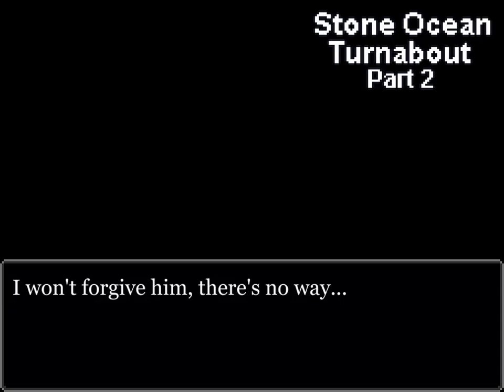If Phoenix Wright was in Jojo: Stone Ocean [Finale]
The conclusion is finally here! Thanks for the supportive messages on the 1st part! I guess this is the good ending of Stone Ocean?

I have plenty of ideas for future projects like Phoenix characters in a Danganronpa class trial (in pixel art), but the next project will probably be Saul Goodman Vs Phoenix!
These kind of videos takes a really long time to produce so thank you for the wait!

Big thanks to Court-Records as always, these videos wouldn't have been possible without them!

00:00 Intro
00:42 Trial
03:15 Witness
04:22 1st Cross Exam
08:39 2nd Cross Exam
11:34 Pursuit
17:26 Verdict